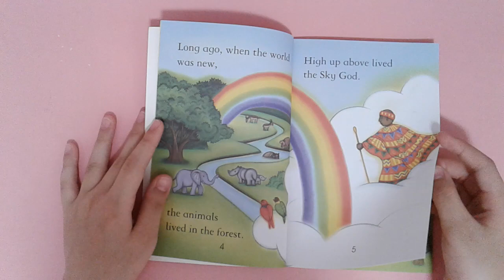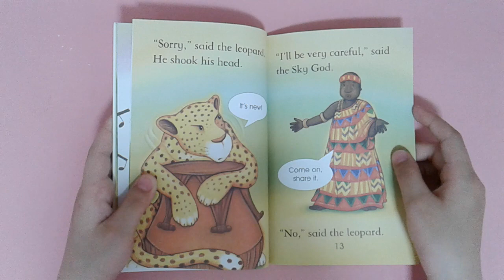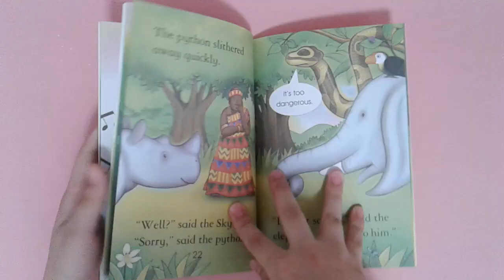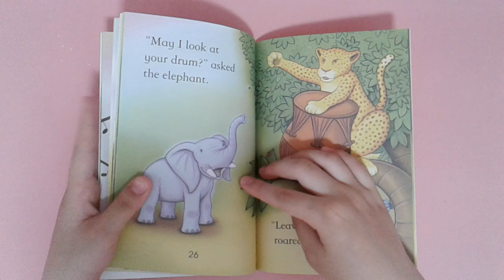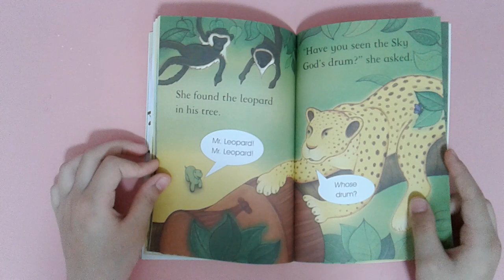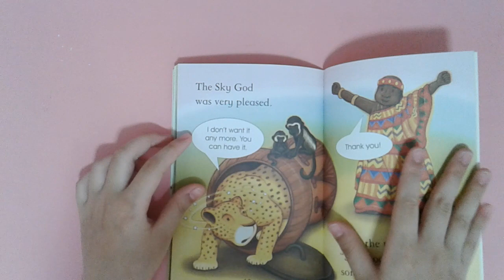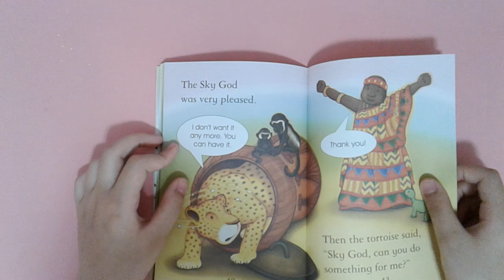The Reopard and the Sky God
usborne first reading 너무나도 쉬운 어스본 쉬어가는 타이밍 ㅋㅋ
매주 수,목,금 5시 전후로 update
꾸준히 올려보자